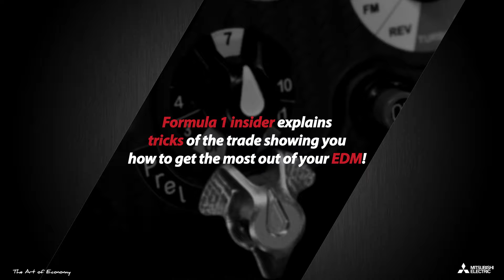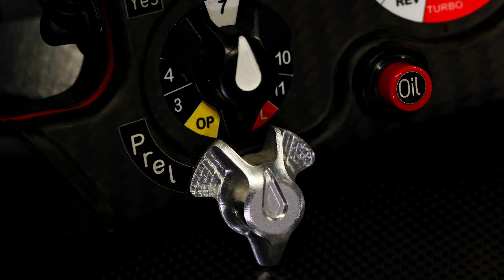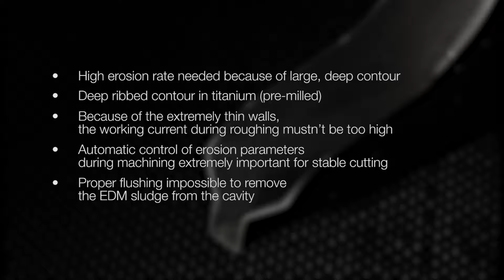Sauber F1 Team – Formula 1 insider explains tricks to get the most out of your EDM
Formula 1 insider explains tricks of the trade showing you how to get the most out of your EDM!